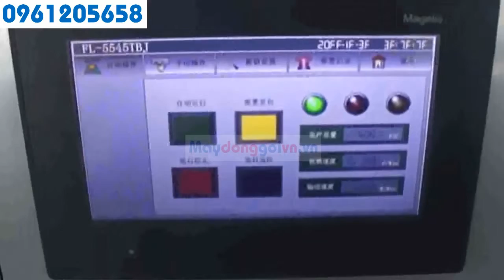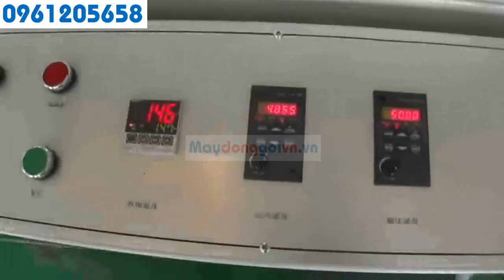Máy cắt dán màng co tự động tốc độ cao, máy co màng FL5545 + SM5030 LH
Máy đóng gói màng co tự động tốc độ cao + máy co màng phù hợp các dây chuyền đóng gói tốc độ cao như đóng gói văn phòng phẩm, hàng dệt may, hàng tiêu dùng